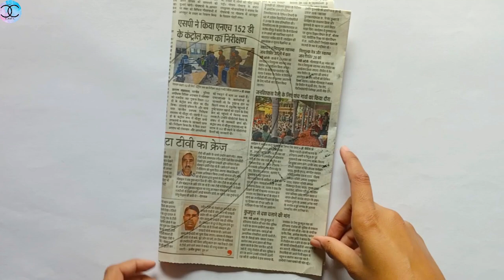Diy woolen wall hanging ideas || Easy heart woolen wall hanging/woolen craft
in this video I show you guys how to make easy and beautiful woolen wall hanging. if you like wall hanging so please don't forget to subscribe our channel and press the bell icon.